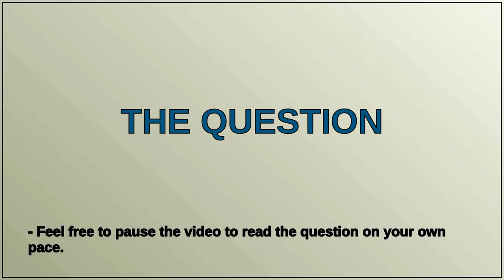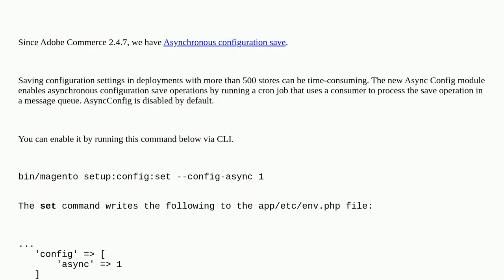Magento: How to optimize the config save on Adobe Commerce 2.4.7?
How to optimize the config save on Adobe Commerce 2.4.7?

A special thanks goes out to the community

  magento2 async optimization magento2.4.7